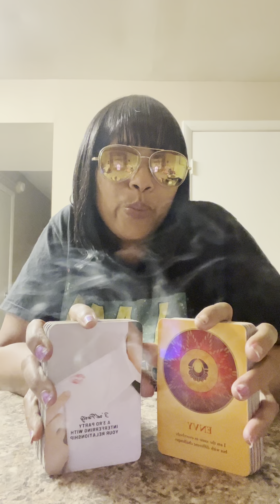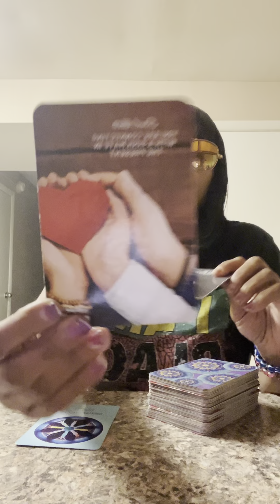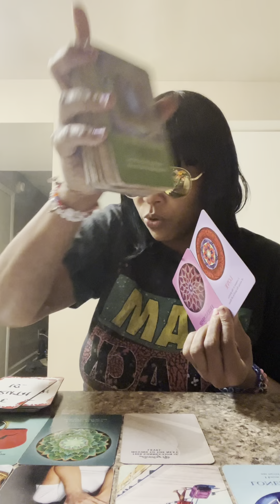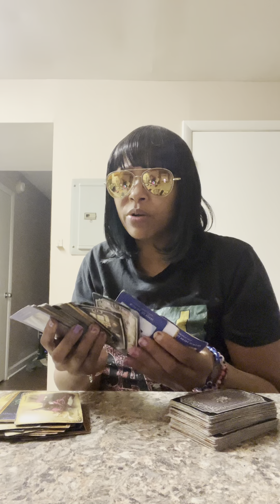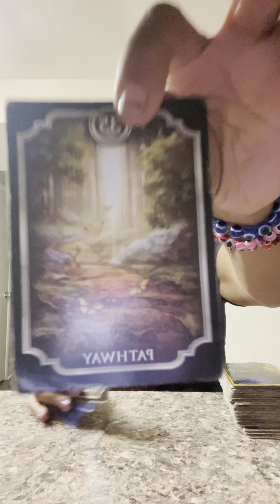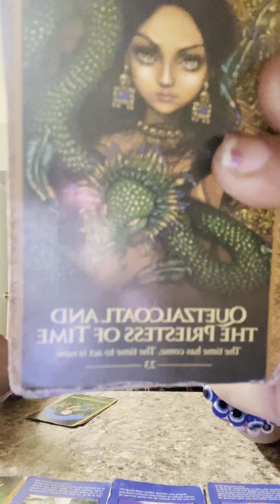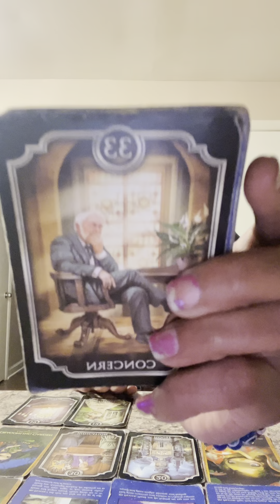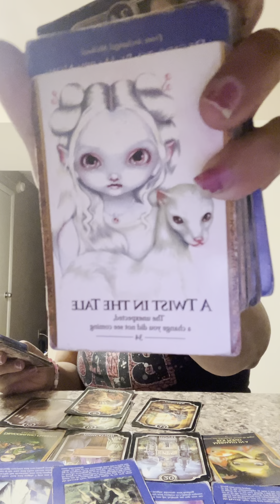Tapp inn 🪷 when a love spell backfires 🤦🏽‍♀️ bumbaclot Rastafarian ass energy pt 1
Angel number 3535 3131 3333